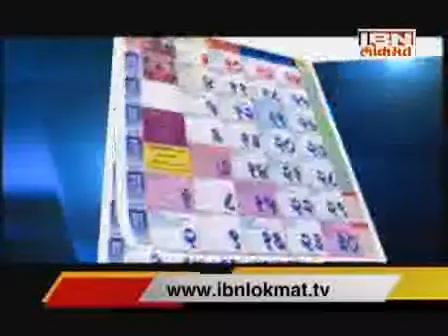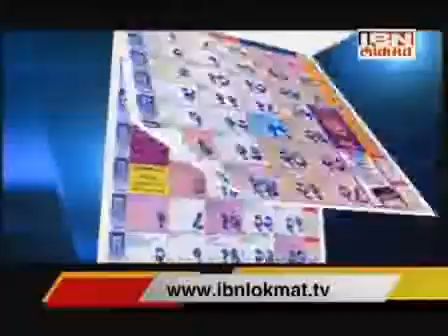international issues 2012 show alvida 2012 by IBN lokmat